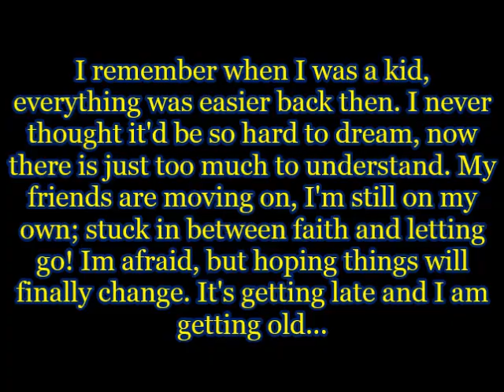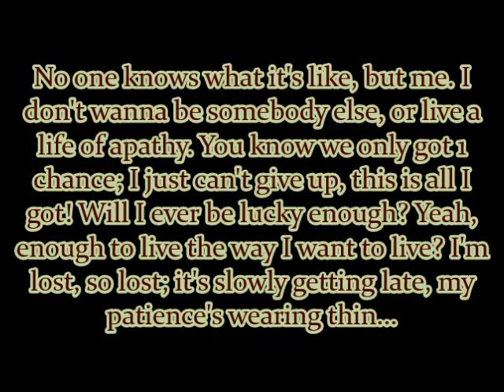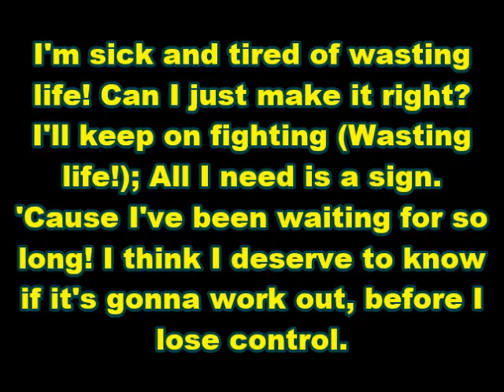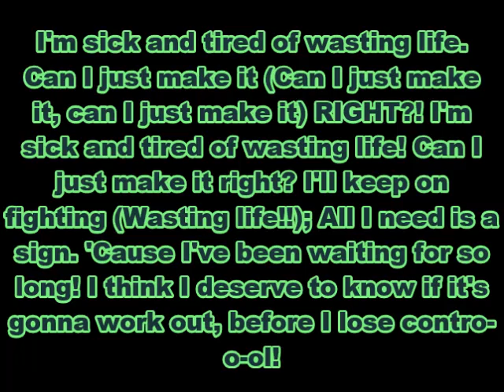Dance! No Thanks - "Wasting Life" (Unofficial Lyric Video)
Lyrics to Wasting Life by Dance! No Thanks.